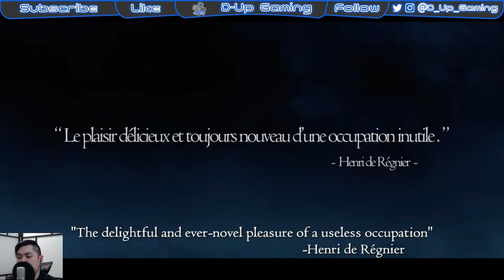Dragon's Dogma: Dark Arisen playthrough | When East Meets West (part 1) [Steam]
What happens when a Japanese developer makes a Western RPG?

My village of Cassardis was attacked by a dragon. When I attacked the dragon, the dragon took and swallowed my heart. I surprisingly lived through the incident and now they call me... "Arisen".

We are a brand new video game podcast based out of Vancouver, Canada. Gyasi and Jeff get together weekly to discuss gaming news and give their casual, unprofessional takes. We look forward to hearing your comments and feedback. Much Love.